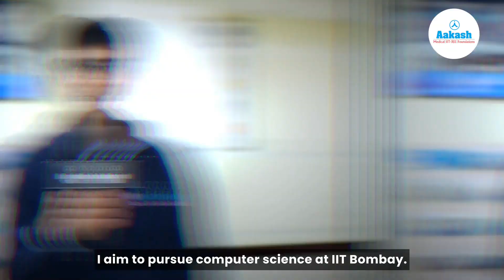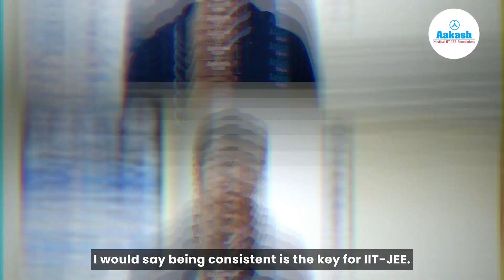AIR 853 - JEE Main 2024 Results - Kartikeya Rao - "Good Study Material is very important for JEE"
Meet Kartikeya Rao, the JEE Main 2024 topper who shares his journey of preparation with Aakash Institute. In this insightful testimonial, Kartikeya discusses his experience with Aakash, highlighting the invaluable support of his faculty in clearing doubts and providing comprehensive study materials. Kartikeya's consistency and dedication throughout his two-year journey are evident as he shares his preparation strategy and the challenges he overcame. Discover how he managed his time, stayed focused on his goal, and balanced leisure activities with rigorous study. Kartikeya emphasizes the importance of staying consistent, taking mock tests, and maintaining overall well-being for success. Watch now for inspiring insights and valuable tips from a JEE Main topper.